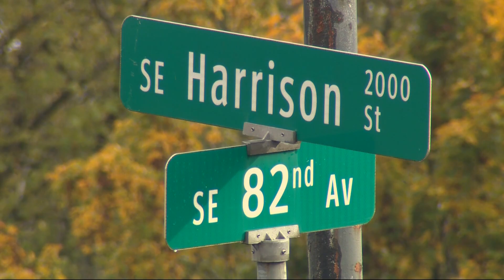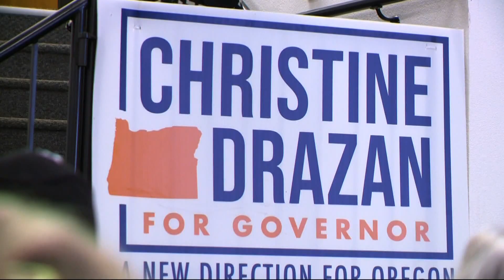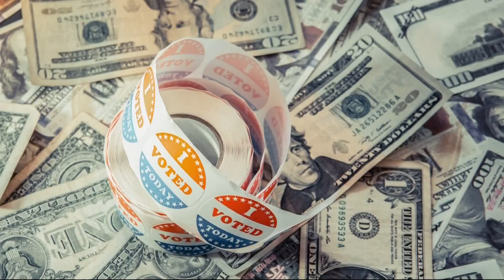KGW Top Stories: Noon, Monday, November 7, 2022